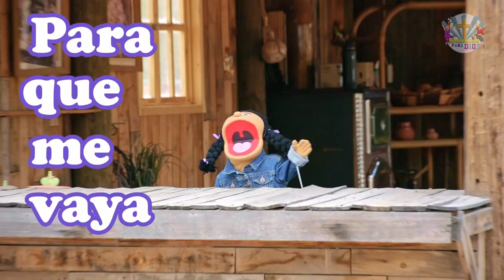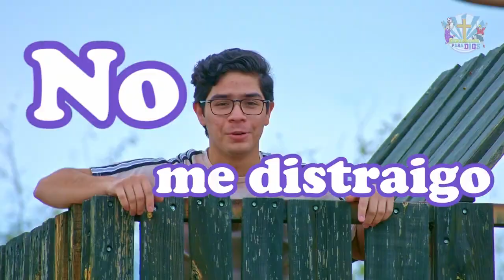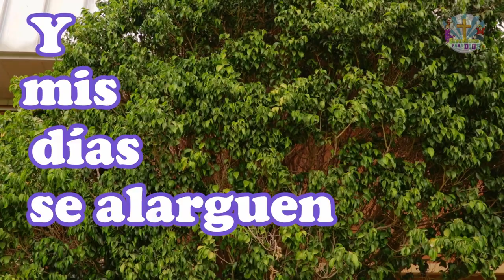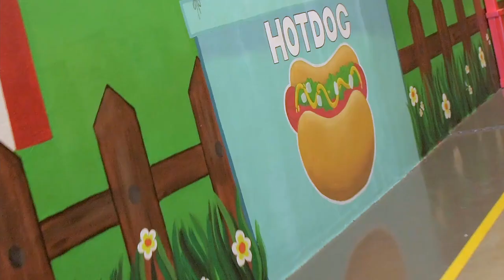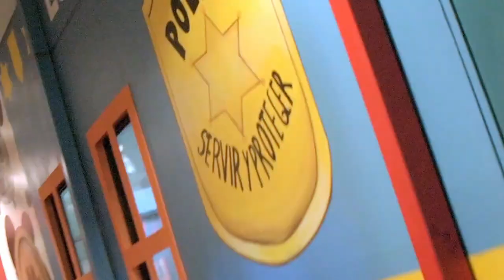Domingo 30 de Julio 2023 | Corazón correcto